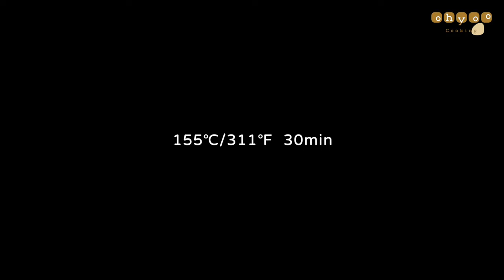Authentic Kyoto Matcha Swiss Roll | Ultra-Rich Jasmine Cream Recipe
[Recipe・Baking Pan Size 28×28cm]

Matcha Cake Roll
Corn oil···45g
Matcha powder···9g
Milk···65g
Egg yolks···80g (5 pieces)
Egg whites···150g (5 pieces)
Cake flour···55g
Sugar···60g

Jasmine Cream Filling
Jasmine cream···about 150g (200g whipping cream, 5g jasmine tea boiled and chilled)
Whipping cream···60g
Sugar···15g

[Baking Time]
155℃/311℉ 30 minutes

① First, make the jasmine cream. Heat the light cream to a slight boil, turn off the heat and add 5g of jasmine tea bag. Let it sit for five minutes. Cool it over ice water and then chill overnight.
② Prepare the matcha cake roll. Freeze the egg whites for ten minutes.
③ Mix the warm corn oil and matcha powder evenly, then mix in the warm milk. Once fully emulsified, add the cake flour and mix well, followed by the egg yolks, mixing until it becomes a flowing ribbon-like consistency.
④ Remove the egg whites and whip them with sugar to soft peaks. Combine with the egg yolk mixture, fold evenly, and pour into the baking pan to bake. Let it cool after taking it out of the oven.
⑤ Take out the chilled jasmine cream and remove the tea bag, leaving about 150g. Add 60g of whipping cream and sugar, then whip.
⑥ Spread the cream evenly on the cake and roll it up. Chill for two hours.
⑦ Take out the chilled cake roll, dust it with matcha powder, and it's done!